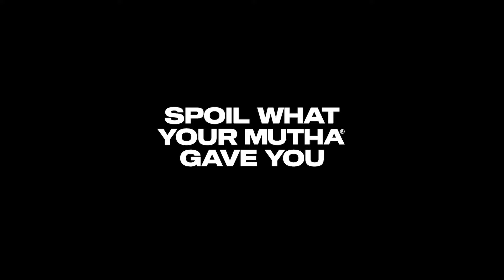Skincare That Enriches & Refreshes You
Spoil what your MUTHA gave you.

Self Love is NEVERSELFISH